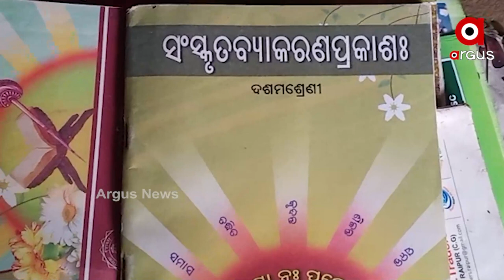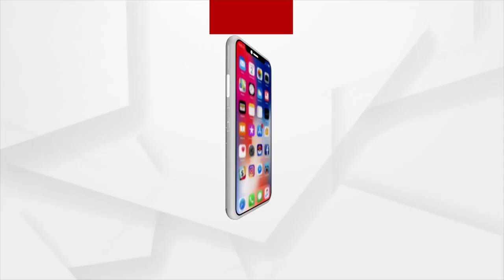ଭବିଷ୍ୟତ ଗଢବା ଆଗନୁ ଗଜେନ୍ଦ୍ର ଲାଗି ଅନ୍ଧାର ହେଇଗଲା ଦୁନିଆ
ସ୍ବପ୍ନ ଥିଲା ଭଲ ପାଠ ପଢବି, ବଡ଼ ହେଇ ଚାକିରି କରବି...ଗରିବ ପରିବାରରେ ଜନ୍ମ ହୋଇଥିବାନୁ ବୁଆ ମାଆଙ୍କ ଆଶା ଭରସାକେ ପୂରଣ କରବି । ହେଲେ ବିଧିର ବିଧାନ ଥିଲା ଅଲଗା । ଠିକ ଭାବରେ ଦୁନିଆ ଦେଖିବା ଆଗନୁ ଦଇବ ଛଡ଼େଇ ନେଲା ଗଜିନ୍ଦ୍ରଙ୍କ ଦୃଷ୍ଟି ଶକ୍ତି । ଏବେ ଅସହାୟରେ ଦୁର୍ବିସହ ଜୀଵନ ଅତିବାହିତ କରୁଛନ୍ ।